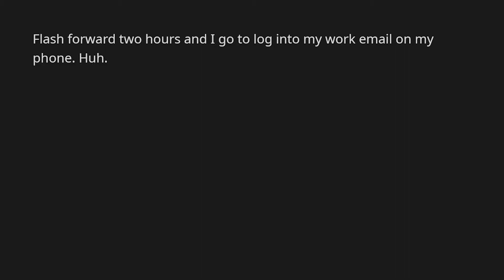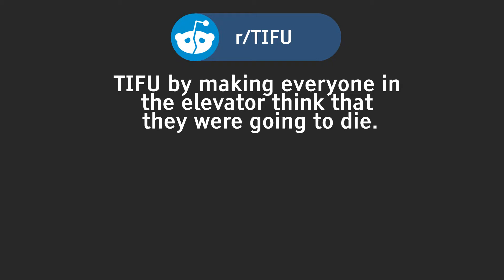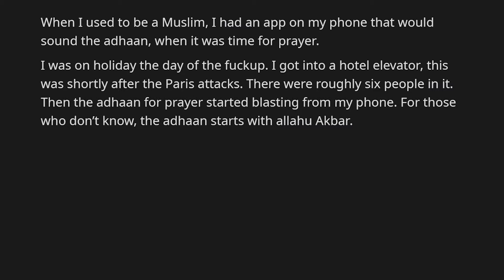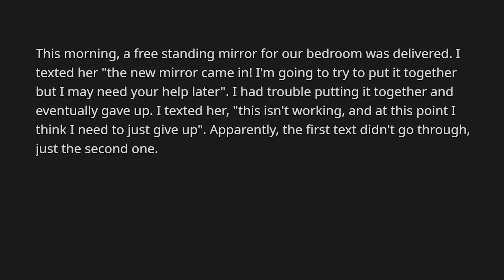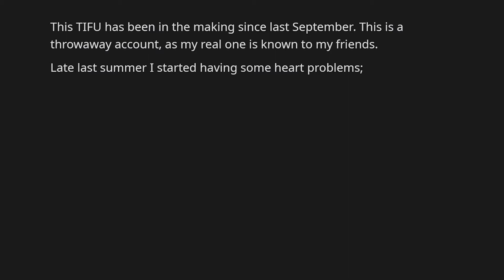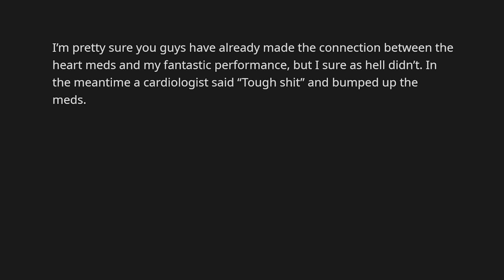TIFU by Setting My Wifi Hotspot To "Bomb Detonator" & MORE (r/TIFU)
TIFU by setting my wifi hotspot to "Bomb Detonator".
TIFU by making everyone in the elevator think that they were going
          to die.
TIFU by texting my pregnant wife that "this isn't working".
TIFU by unknowingly doping for the entire school year